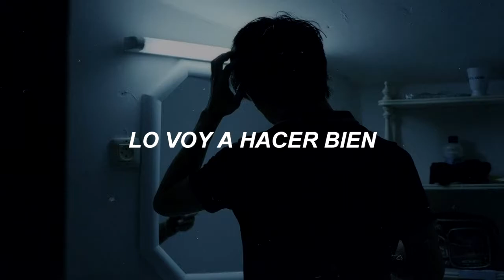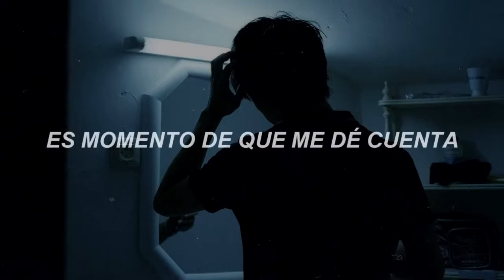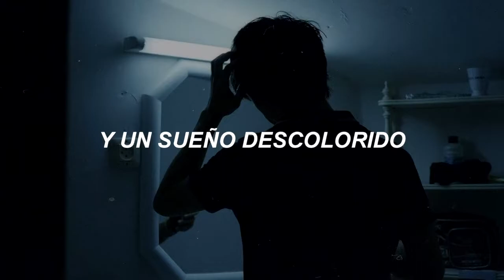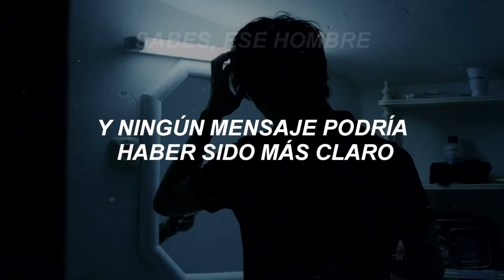Man in the mirror Omar Sax